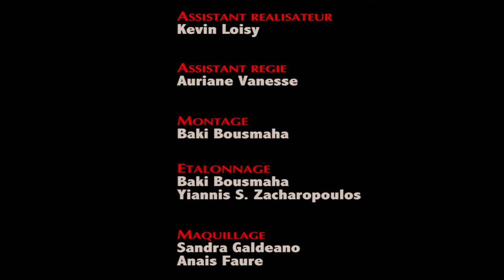CERCLE VICIEUX - COURT METRAGE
Court métrage de Baki Bousmaha
Une jeune femme qui ne veut pas grandir et une adolescente plutôt précoce se retrouvent pour un après midi de drague.